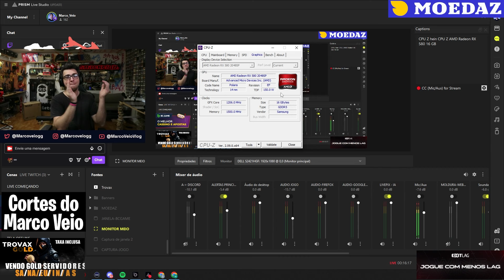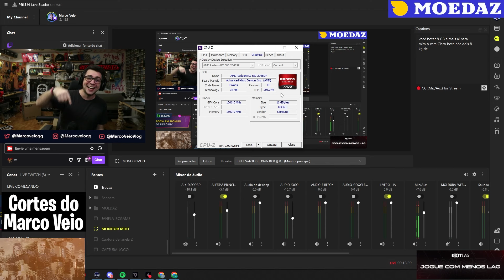COMPREI A PLACA DE VÍDEO PERFEITA PARA O MEU NOVO PROCESSADOR 🔥🔥🔥